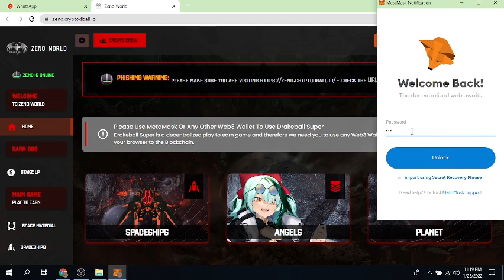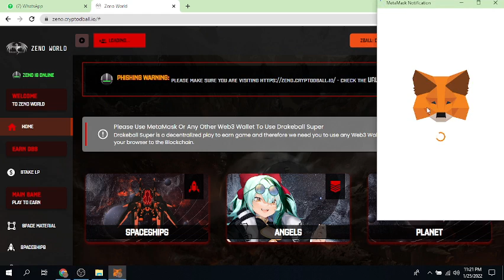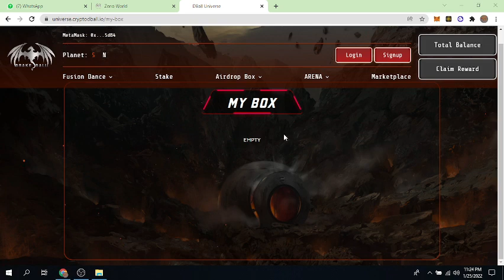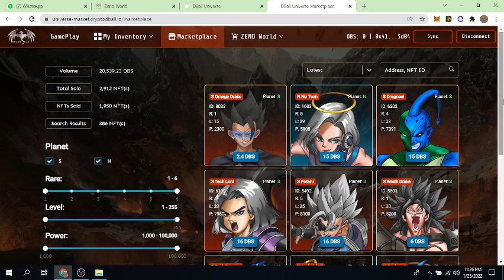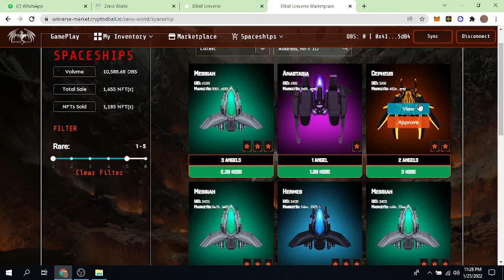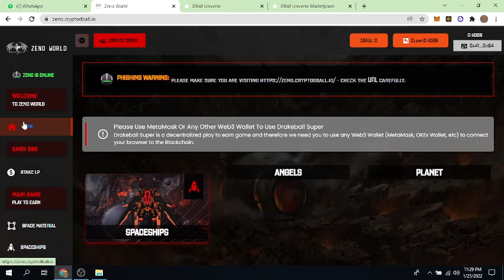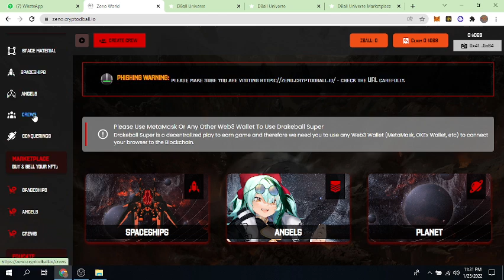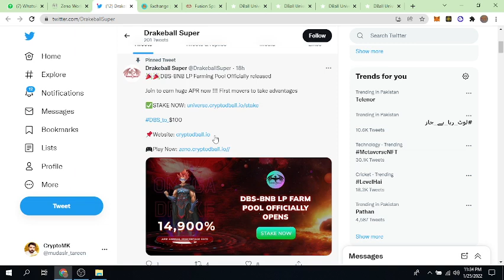Zeno.CryptoBall || Amazing play to earn METAVERSE